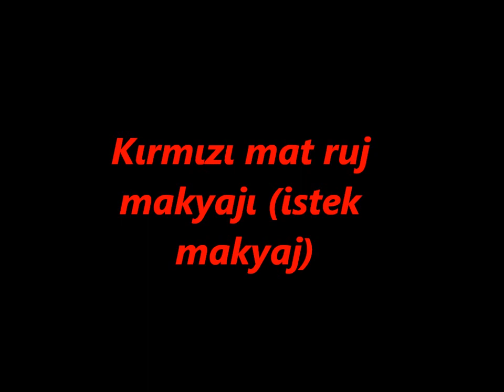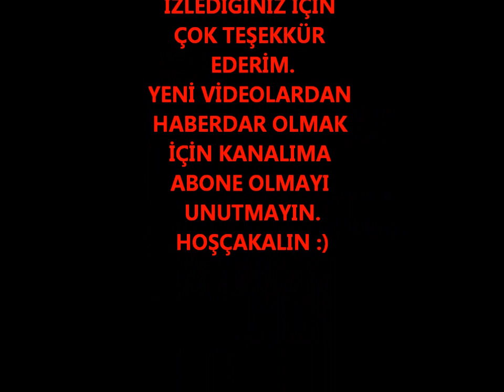KIRMIZI MAT RUJ MAKYAJI (istek makyaj)